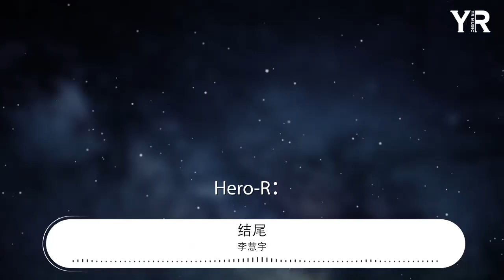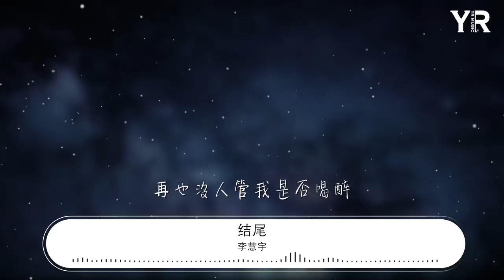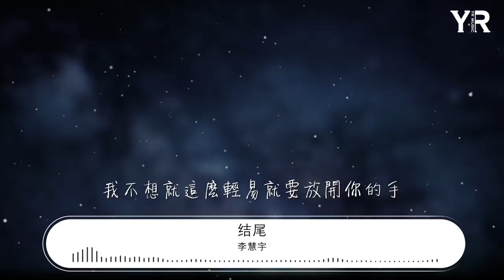李慧宇 - 結尾（Prod.VietSnare）『咖啡店熟悉的座位』【動態歌詞Lyrics】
結尾（Prod.VietSnare）

00:00  作詞 : 李慧宇/Hero-R
00:00  作曲 : Hero-R
00:01 結尾-李慧宇，Hero-R
00:05 唱：李慧宇，Hero-R
00:07 Hero-R：
00:10 咖啡店熟悉的座位
00:12 我總是太在乎錯對
00:14 爭吵太多我們感覺好累
00:16 咖啡店熟悉的座位
00:25 我總是太在乎錯對
00:28 爭吵太多我們感覺好累
00:33 我們不再爭論是非
00:36 你的眼睛冰涼如水
00:39 坐在酒吧承受傷悲
00:43 再也沒人管我是否喝醉
00:48 再也沒人陪我一起入睡
00:53 剩下我躲在房間回味
00:57 把青春都揮霍把時間全部都浪費
01:04 李慧宇：
01:05 我知道分開沒有辦法全是我的錯
01:07 堅持到了最後還是隻剩我一個人過
01:10 沒有辦法你還是就這樣離開我的生活
01:13 諾大的世界還是依舊這裏只剩下我
01:16 你離開之後我的世界好像只剩泡影
01:18 多想來到你的身邊可以把你抱緊
01:21 不想讓你看到我對你無能爲力
01:24 不想我們以後生活只能擁有回憶
01:26 十分抱歉冒昧打擾你了好長時間
01:29 那我主動離開不會看到我的可憐
01:32 拿出熟悉的號碼然後果斷修改備註
01:34 做的那麼絕情我們誰都沒留退路
01:37 現在再也不會爭論到底是誰犯的錯
01:40 努力做好彼此不再變得得過且過
01:42 可能放棄纔是對你最好的解脫
01:45 誰都沒再聯繫感情就由我來解說
01:48 你看不到我的努力都怪我咎由自取
01:50 我對你不夠好只會說感人的詞句
01:53 那就從此我們分開就此一拍兩散
01:56 我們之間的感情線已經碎成了兩段
02:08 Hero-R：
02:09 咖啡店熟悉的座位
02:12 我總是太在乎錯對
02:15 爭吵太多我們感覺好累
02:20 咖啡店熟悉的座位
02:23 我總是太在乎錯對
02:25 爭吵太多我們感覺好累
02:30 我們不再爭論是非
02:33 你的眼睛冰涼如水
02:36 坐在酒吧承受傷悲
02:41 再也沒人管我是否喝醉
02:45 再也沒人陪我一起入睡
02:51 剩下我躲在房間回味
02:54 把青春都揮霍把時間全部都浪費
03:01 李慧宇：
03:02 還記得最喜歡的就是躺在我的胸口
03:05 我叫你不要害怕緊緊握着你的雙手
03:08 而你現在在哪我已經找不到你
03:10 進入你的世界發現自己找不到底
03:13 你說是我有天讓你感覺真的累了
03:16 你說是我有天讓你沒有辦法睡了
03:18 現在好像我們全部只剩下爭吵
03:21 沒有辦法實現願望可以陪你到老
03:24 沒有你的生活我想思維不能構思
03:26 每天使用酒精洗胃身體早已透支
03:29 有過很多想法卻苦於沒有出口
03:32 曾經有過念頭想過帶你離家出走
03:34 如果我們錯過了愛情只剩遺憾
03:37 說出分手我想後悔會佔我的一半
03:40 你走之後腦海一直回想你的背影
03:42 最害怕的可能就是我的每次睡醒
03:45 我很想去挽留卻不知怎麼開口
03:47 我不想就這麼輕易就要放開你的手
03:50 我想我對你還是那麼的有毅力
03:53 沒有了你我的世界還有什麼意義